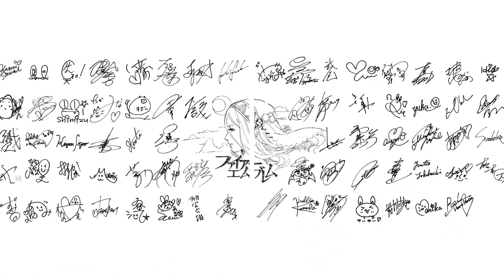Fire Emblem Fates - A Tale of Two Families: Revelation (Nintendo 3DS)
Fire Emblem Fates developers discuss the third path you can choose in the third and final episode of the developer series.

Genki Yokota (Director)
Hitoshi Yamagami (Producer)
Kouhei Maeda (Director)
Yusuke Kozaki (Character Design & Illustrator)
Mashario Higuchi (Producer)